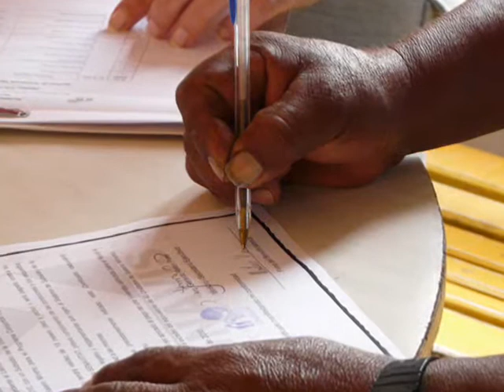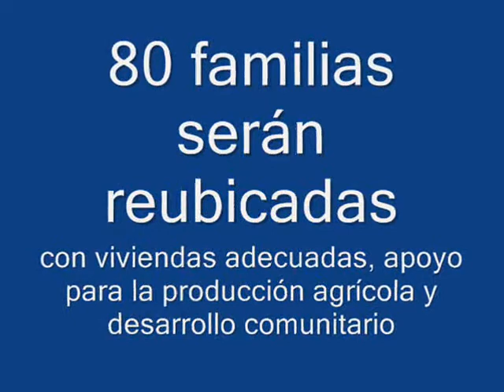proyecto-vivienda-indi_0001.wmv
FAMILIAS INDÍGENAS CAMBIARÁN DE VIDA A TRAVÉS DEL PROYECTO DE  LA COMUNIDAD PARAÍSO

El pasado 20 de noviembre de 2010 se realizó la firma de convenio y entrega de subsidios a las primeras 40 familias de la comunidad indígena Paraíso, que serán reubicadas en viviendas adecuadas, capacitadas para la producción agropecuaria y el desarrollo de su nueva comunidad.

El asentamiento indígena Cayin o´Clim (que en lengua nivaclé significa "Colibrí blanco") está ubicado en las afueras de la Colonia Neuland (Departamento de Boquerón). En este lugar viven 1.800 personas de la parcialidad Nivaclé en condiciones de vida muy precarias: hacinamiento, falta de trabajo, hambre, desnutrición, insuficiente provisión de agua potable. En cada casa conviven de 3 a 4 familias, el tema de la vivienda es altamente deficitario, tanto en cantidad como en calidad.

Buscando una mejor oportunidad de vida, un grupo de familias interesadas en la producción agrícola se organizaron en la "Comunidad indígena Paraíso" y lograron su personería jurídica por Decreto Presidencial Nº 5181.  Con apoyo de la Asociación de Servicios de Cooperación Indígena Menonita (ASCIM) y la Asociación Colonia Neuland, elaboraron un proyecto que fue aprobado por SENAVITAT a través del Fondo Nacional para la Vivienda Social  (FONAVIS).  Hábitat para la Humanidad, como organización habilitada para prestar asistencia técnica especializada (SAT) acompañó la elaboración de dicho proyecto y tendrá a su cargo la fiscalización del cumplimiento de los requerimientos técnicos.
El nuevo asentamiento "El Paraíso" está ubicado a 89 km. de Neuland. El terreno de 4.500 H. fue donado por la Asociación de Servicios de Cooperación Indígena Menonita (ASCIM). El proyecto que tiene un plazo de ejecución de 6 meses contempla 3 etapas que buscarán facilitar y garantizar el arraigo de las 80 familias.
En la primera etapa, previo a la reubicación, se desarrollarán talleres de educación y construcción de procesos comunitarios, incluyendo el fortalecimiento organizativo, la capacitación en albañilería y la producción agropecuaria.

La segunda etapa consistirá en la reubicación de las familias y contempla la autoconstrucción de las viviendas, demás de la capacitación en el cuidado del hogar e higiene. La tercera etapa, propone desarrollar servicios de nutrición y alimentación, producción agropecuaria, huertas familiares, salud y atención a la mujer.

Las viviendas que serán construidas  consistirán en unidades de 43,00 m², especialmente adecuadas a la cultura y la región. Incluye 2 dormitorios, una cocina, un duchero, un lavadero y una galería tipo kulata jovai. Se utilizarán materiales cerámicos de ladrillos huecos, pisos de cerámica, techos de chapas galvanizadas sobre estructura de madera. La cocina prevé un fogón para cocción de los alimentos, protegido de los animales.
La firma de convenio que dio inicio a este proyecto se realizó en el local de la iglesia Nazareno de Cayin o´Clim y reunió a gran parte de la comunidad. El evento contó con la presencia del Gobernador del Departamento de Boquerón, Walter Stoeckl, el presidente de la Asociación Colonia Neuland, Edwin Reimer, el presidente de la ASCIM, Dietrich, Franz Janzen, el presidente de Hábitat para la Humanidad, Heinrich Friesen y el Secretario Ministro de la Secretaría Nacional de la Vivienda y el Hábitat, Arq. Gerardo Rolón Pose. Representaron a la comunidad indígena Carlos Céspedes y Florentino Calderón.